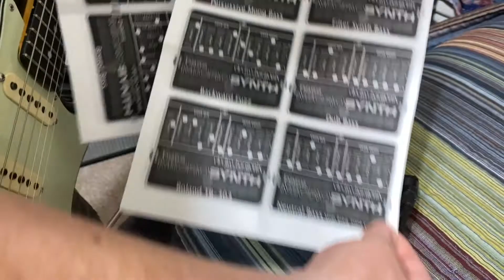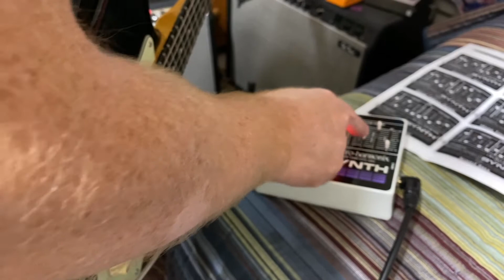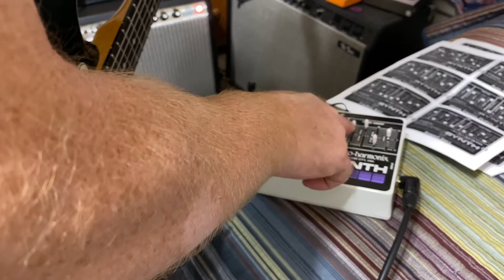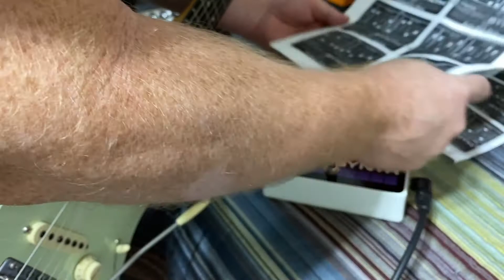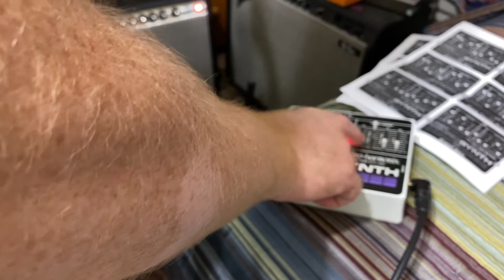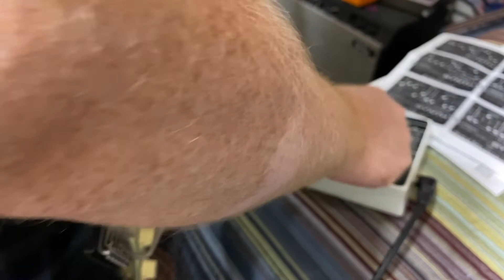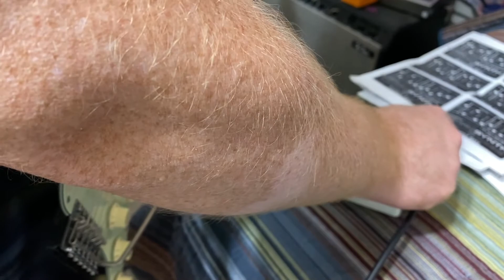Electro-Harmonix Micro Synth ANALOG GUITAR MICROSYNTH demo